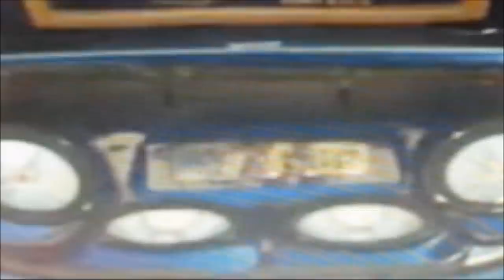Khaleeq Da' Punisher - Cutlass Music (Official Music Video)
Khaleeq Da' Punisher (180.7 ef em. Da' Murder Show) Is Bringin' Da' Heat With His Underground Smash Hit "Cutlass Music". Video Produced By Drink-A-Lot Records & Films.